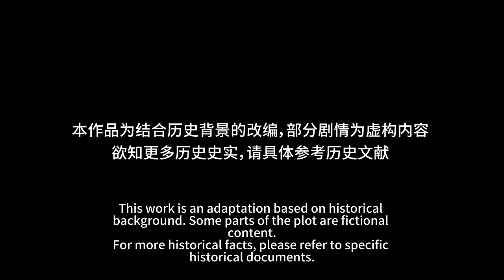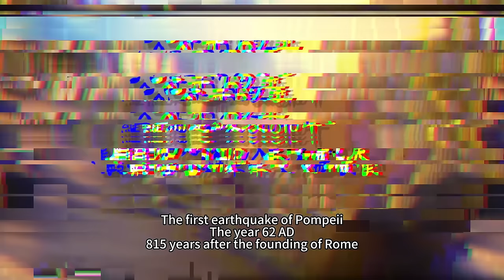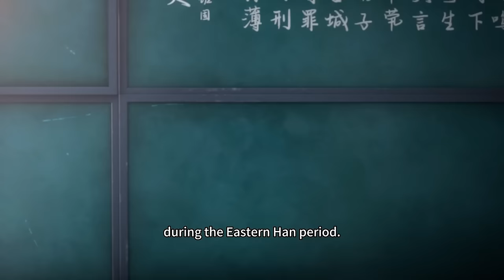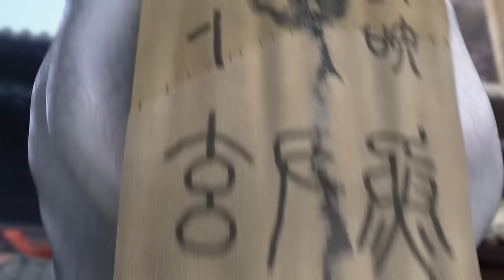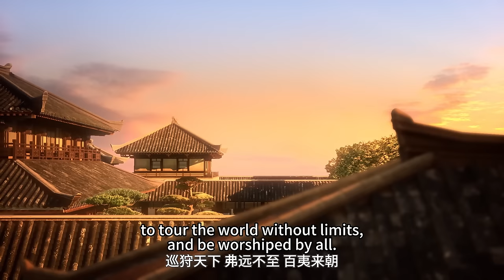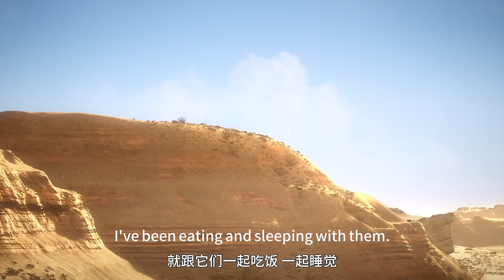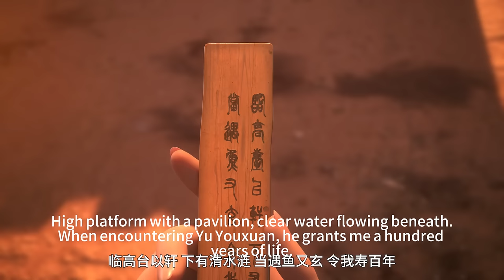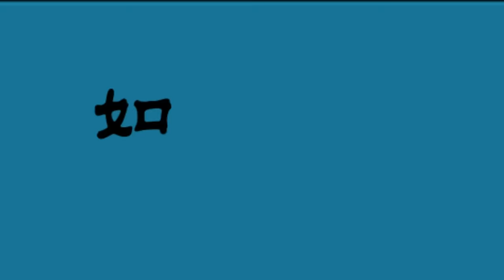【ENGSUB】三十六骑抚西域，万里封侯迟暮归！《三十六骑》全合集【小说改 | 奇幻 | 历史 | Made By Bilibili】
简介：【ENGSUB】三十六骑抚西域，万里封侯迟暮归！《三十六骑》全合集【小说改 | 奇幻 | 历史 | Made By Bilibili】
汉明帝时期，班超、班昭兄妹因为兄长替父顶罪的事情前往洛阳。在那里，班超智救兄长、大闹游冶台，最终接受汉明帝青铜燕符准备出使西域。班超网罗能人异士组建西行团队，并且随窦固大军展开伊吾城之战。随后，三十六骑与窦固大军在伊吾分离，汉军主力向北攻城破寨，三十六骑向南伐交伐谋.